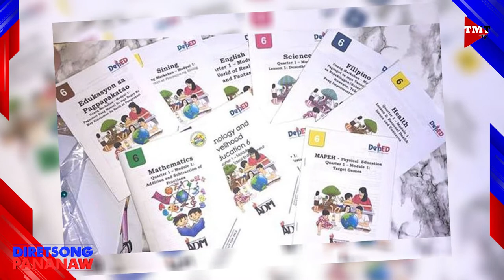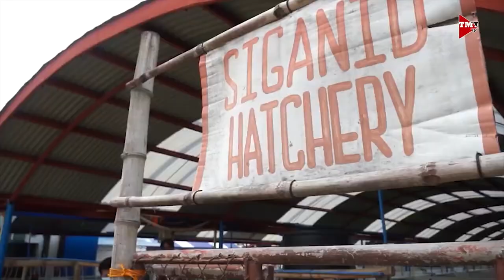Rep. Marcoleta, nais ipatupad nang maayos ang mga batas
“Napakarami nating magagandang batas. Pero ‘yung pagpapatupad ay talagang may pagkasablay d’yan.”